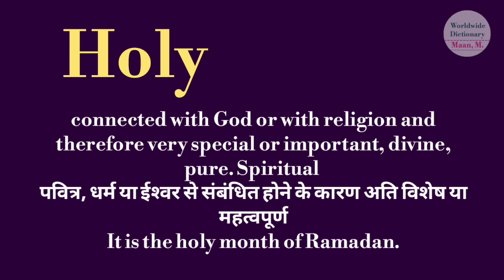Holy meaning l meaning of holy l holy ka Hindi mein kya matlab hota hai l vocabulary